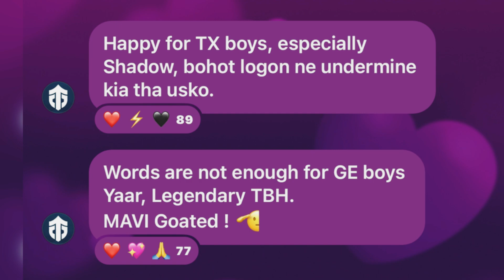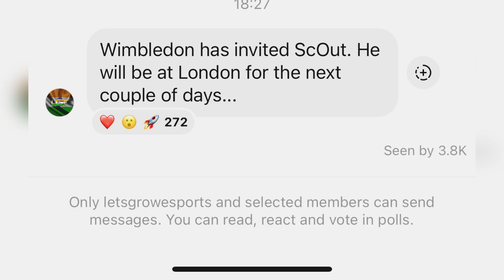Mazy Angry On Tx vs Soul Best Team Comparison | Scout Big Announcement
On this Channel, You can get highlights of your favorite BGMI Pros…Are you busy and missing their streams? No need to worry more!

-- GAMING NEWS
-- IGC HIGHLIGHTS

🔒COPYRIGHT 🔒👇

The video will be deleted without any questions asked.

We will take action against those with hate comments for any team or player.. Spread love and support everyone 🙏🏻 Mazy Angry On Tx vs Soul Best Team Comparison | Scout Big Announcement